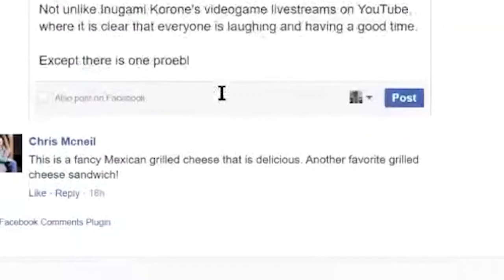210306 Guacamole and Poblano Tortas